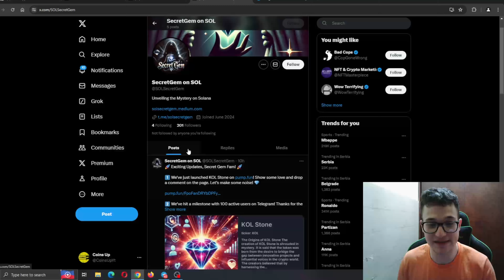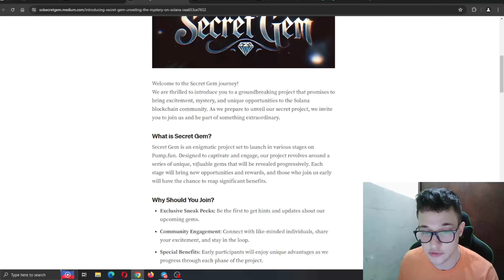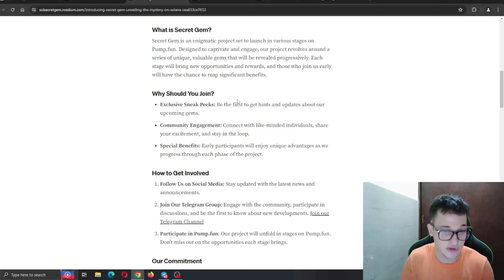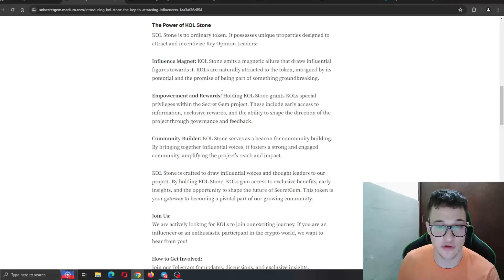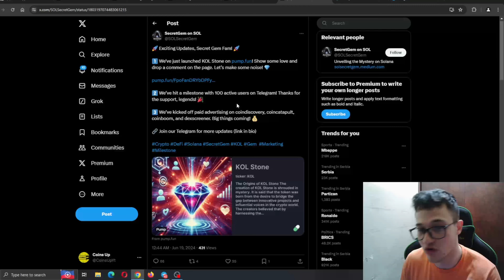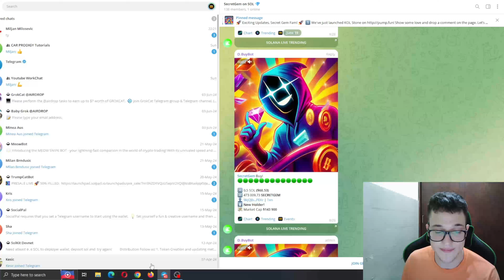CHOOSE YOUR DESTINY! 🔥 Secret Gem 🔥 WEALTH OR POVERTY? THE CHOICE IS YOURS!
Cryptocurrency lore tells of the KOL Stone, an exceptional token believed to hold remarkable powers.

●▬▬▬▬▬▬▬▬ 🔥 Secret Calls 🔥  ▬▬▬▬▬▬▬▬●

●▬▬▬▬▬▬▬▬ Useful Links  ▬▬▬▬▬▬▬▬●